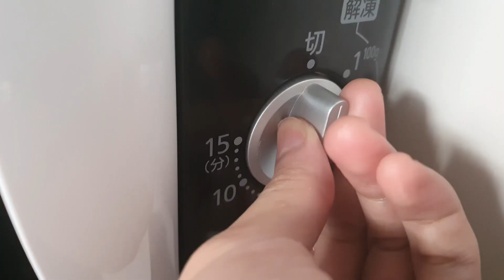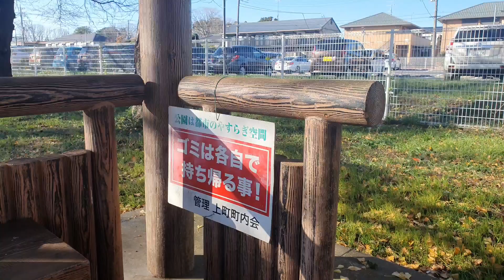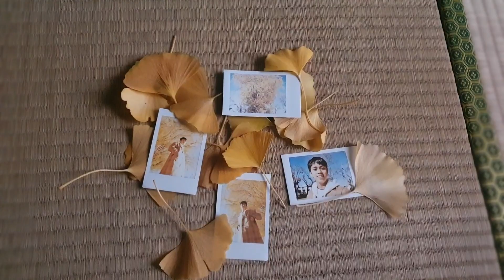the fallen leaves 🍂 Japan Life (Ep. 10) | JL Lardizabal